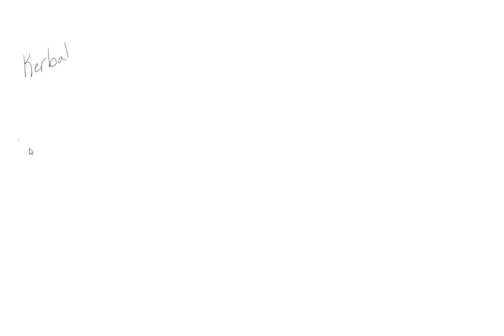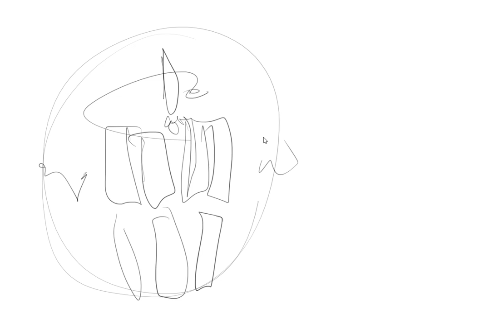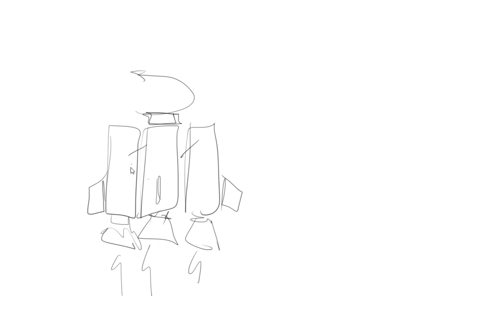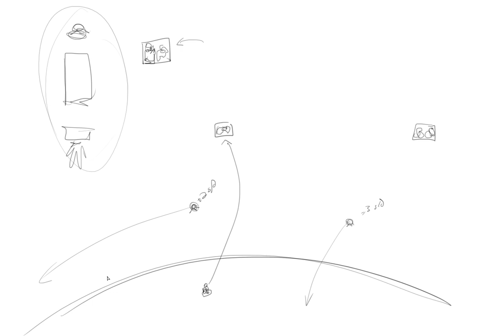Gameplay: Kerbal vs Sim City vs SCIENCE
Mass divided by force. I am a genius. Duhhhh.

This is a design discussion.